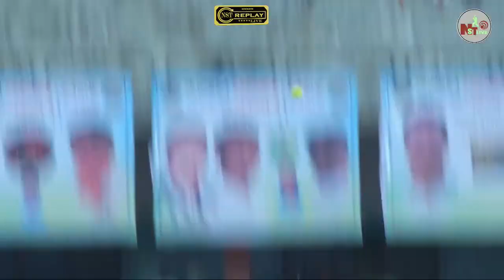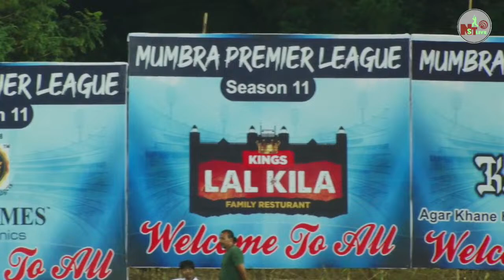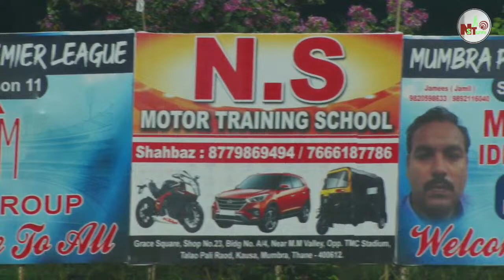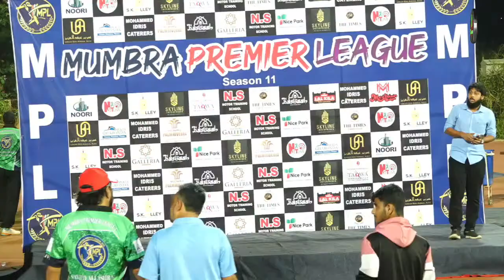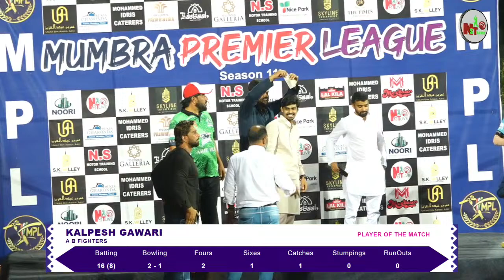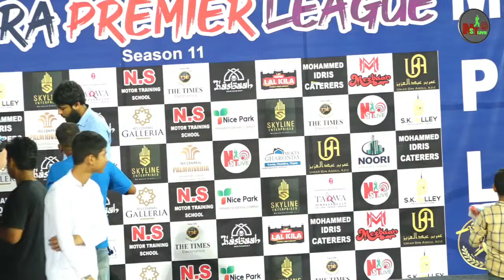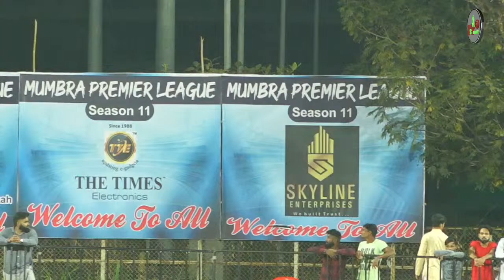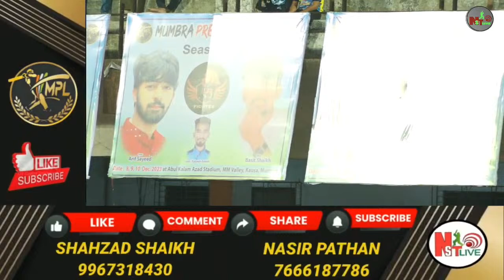ARMOUR SQUAD vs AB FIGHTERS